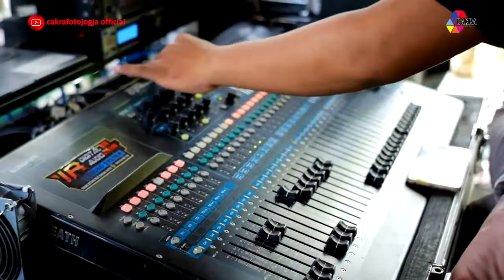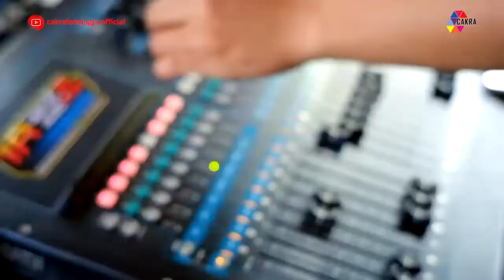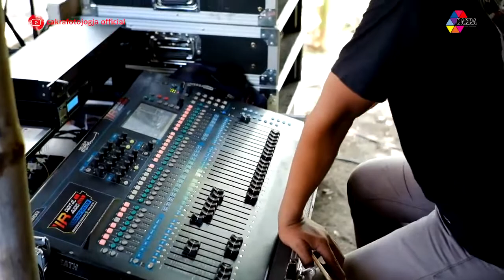IR DIGITAL AUDIO SOUND SYSTEM - HADIRMU BAGAI MIMPI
- Company Profile
- Video Clips
- Family
- Fun, etc